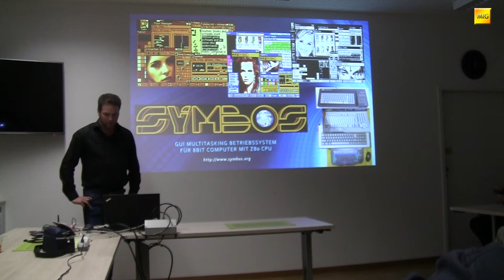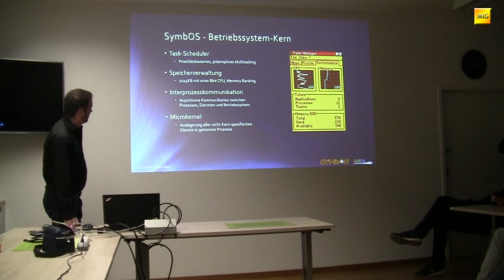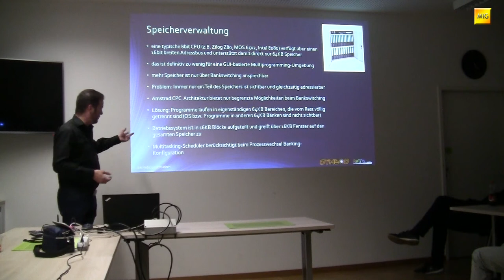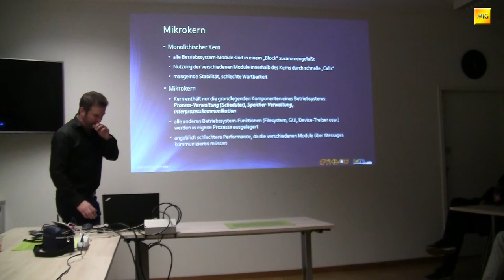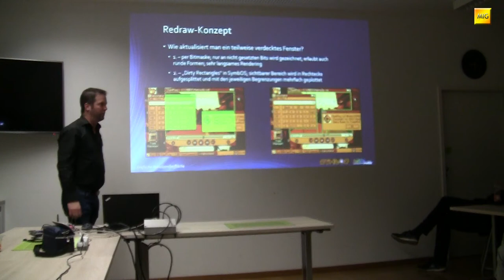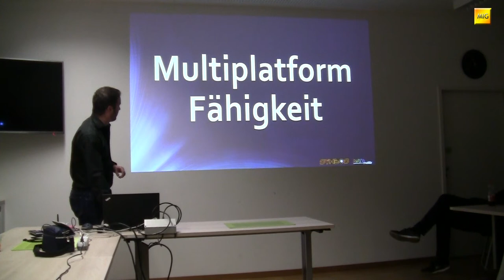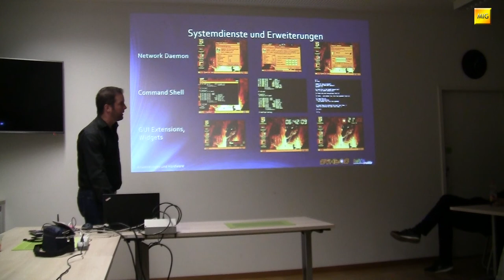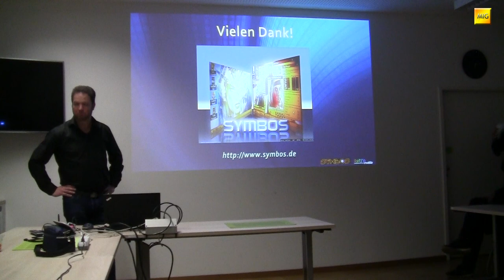Vortrag - SymbOS - Jörn Mika - RETROpulsiv 14.0 (Augsburg)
Jörn Mika gab uns einen spannenden Einblick in die Entwicklung von SymbOS, einem portierbaren Multitasking-Windows für Z80-Systeme, das Jörn selbst entwickelt hat.

RETROpulsiv 14.0
Hochschule Augsburg
Fakultät für Informatk

Das audiovisuelle Material wurde mir freundlicherweise zum Upload zur Verfügung gestellt. Ich habe diese Aufnahmen nicht selbst angefertigt.